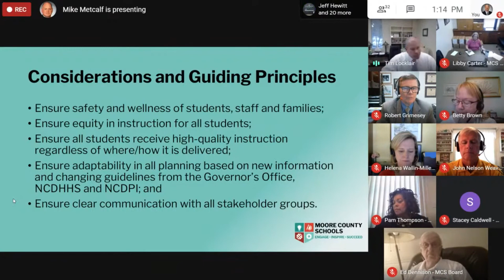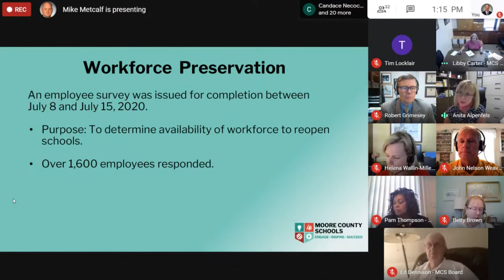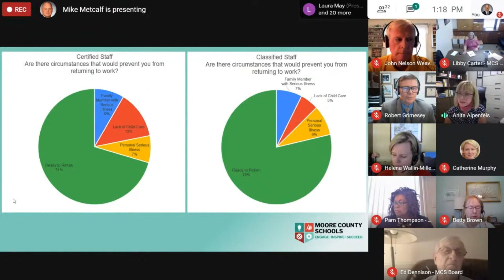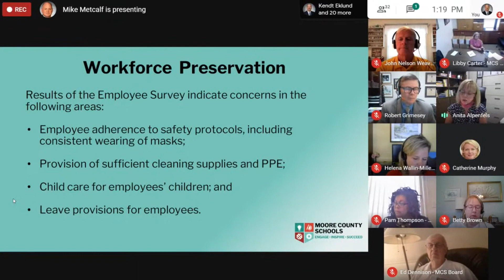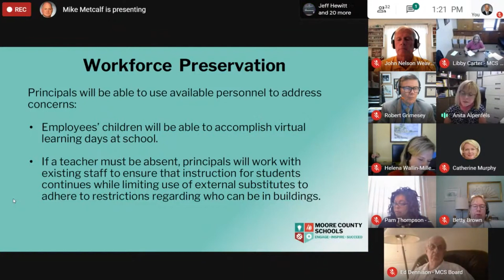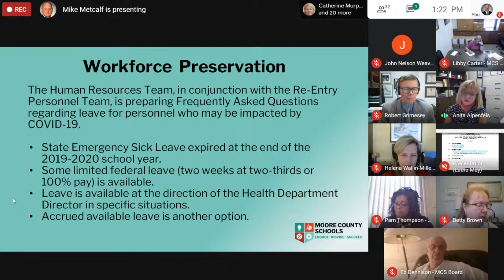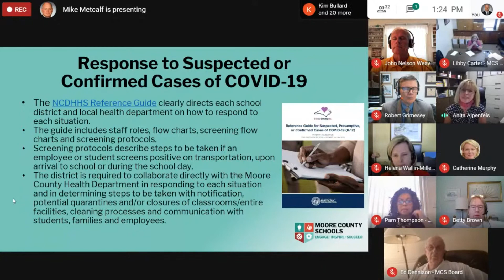Return to School HR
Hear from Dr. Anita Alpenfels about workforce preservation.